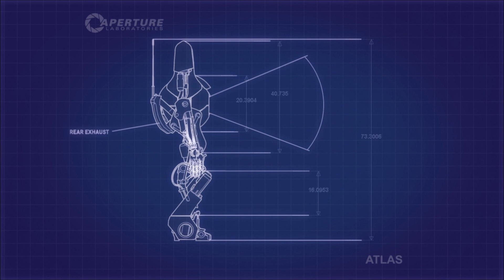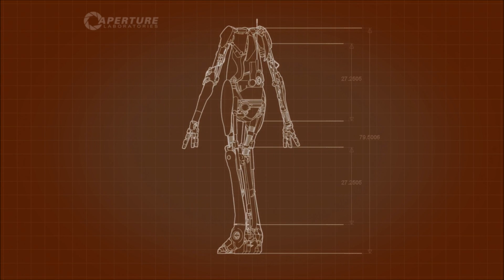Co-Dependent - Portal 2 [Part 2]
Aevynne and the lovely Jesse (maybe it's the other way around?) bring you a new show that proves just because you CAN work together doesn't mean you NEED to :)

Portal 2 is a 2011 first-person puzzle-platformer developed and published by Valve Corporation. Available on PC, Mac, PS3, and Xbox 360; this is the PC version.